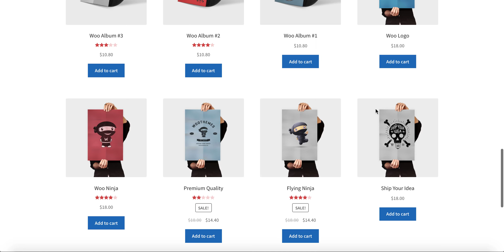The Facebook Pixel is adding this strange line of code on every page. WHY?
Stupid mistake or a sneaky experiment?

The Facebook pixel is inserting a strange line of code into the page source of every page where it's active. On some themes, this can translate into an empty space at the bottom of your website.

It looks like ads related:

‹div class=pub_300x250 pub_300x250m pub_728x90 text-ad textAd text_ad text_ads text-ads text-ad-links style=position: absolute;›‹/div›

It has no real impact on the page itself, and it's probably just some code that's been left there by mistake.

Still, not cool, Facebook!